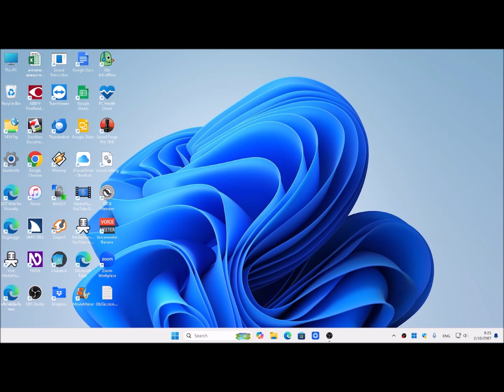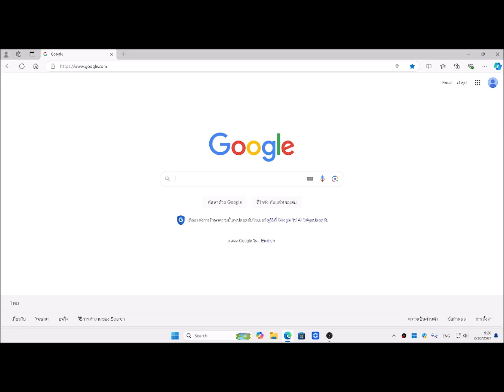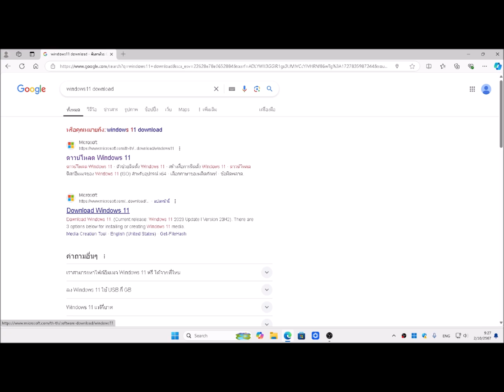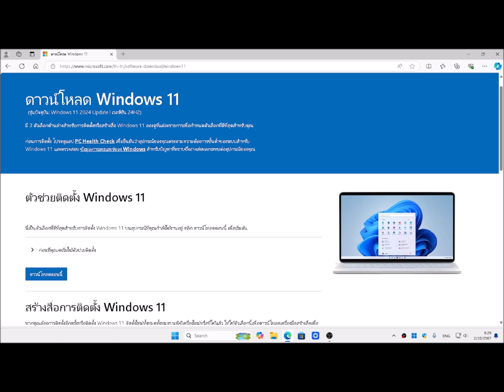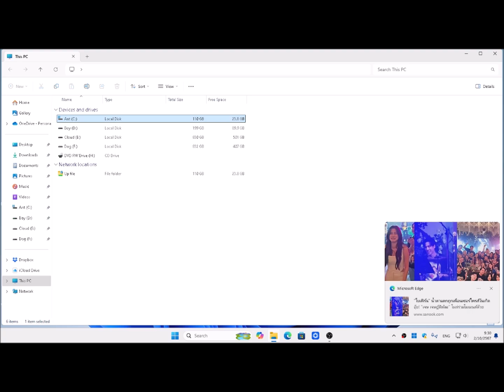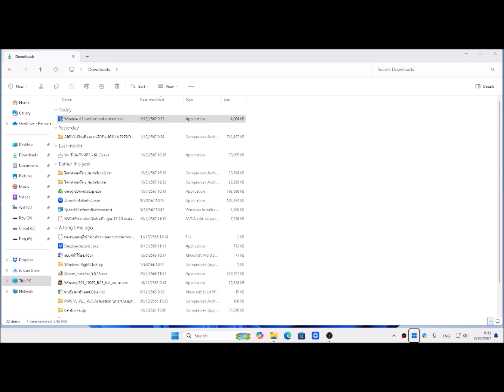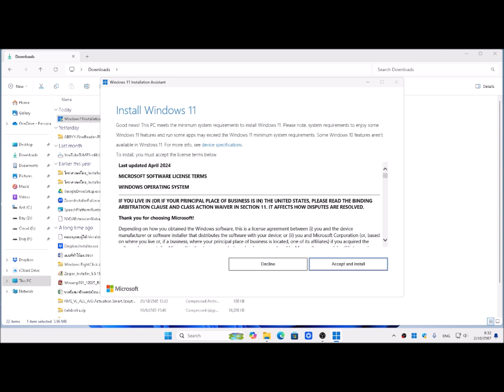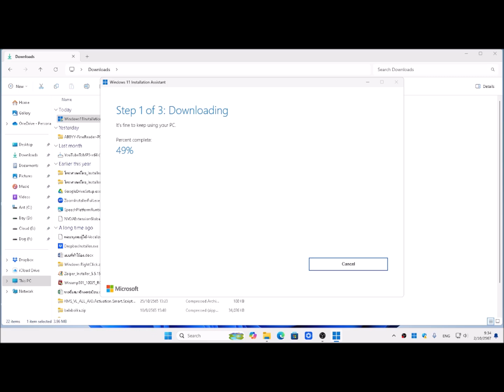ตัวช่วยติดตั้ง Windows11 24H2 มาลองกันดีกว่า สำหรับเพื่อนๆคนตาบอด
มาแล้ว เริ่มต้นเช็คความพร้อมกันก่อน